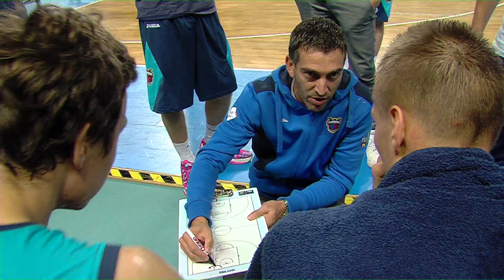Polski Cukier Toruń - Anwil Włocławek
XV edycja koszykarskiego memoriału im. Wojtka Michniewicza. 15 - 17 września 2017 roku, Arena Toruń. Pojedynek Polskiego Cukru Toruń z drużyną Anwilu Włocławek.